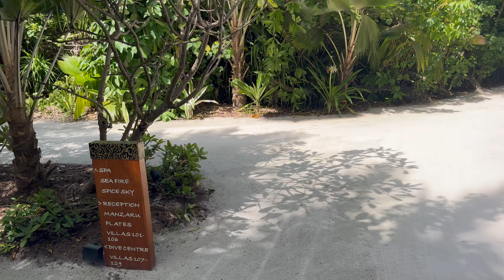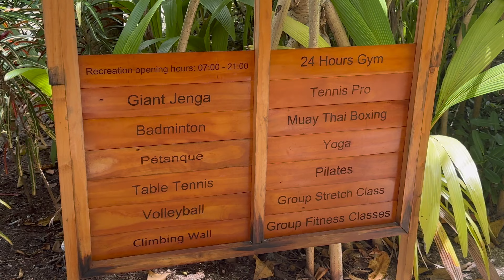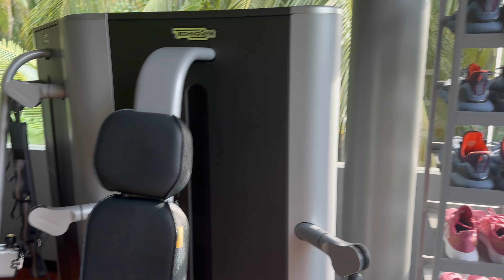Maldives Anantara Kihavah Resort Tour - Beyond Beautiful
This is a video that does a Room tour of an Overwater Villa, a walk of the resort showing the different areas and examples of food that is served at the different restaurants at the resort

0:00 Overwater Villa Tour
3:00 Resort Walking Tour
11:33 Restaurant Tours